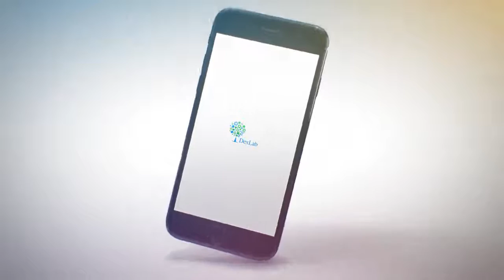3 Elements of Data Governance - Dexlab Analytics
Here the top 3 highlights of data governance that ensures formal management of data assets within a company framework.